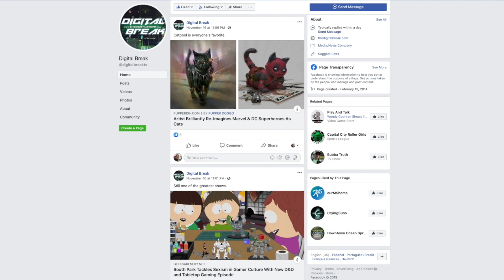A Brief History of Earthworm Jim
The equipment I use:
Sony AX53
GEEKOTO Tripod
Neewer Light Stands

Hi, I'm Rodney and I started Zivivi Entertainment in January 2019 because I love video games and I have developed a ton of memories over the years. Join me for a celebration of video games. Make sure to say hello in the comments section and click subscribe because I release a new video every Friday at 12 PM EST. If you have an idea, topic or suggestion for a video please let me know, I'll be happy to cover it.